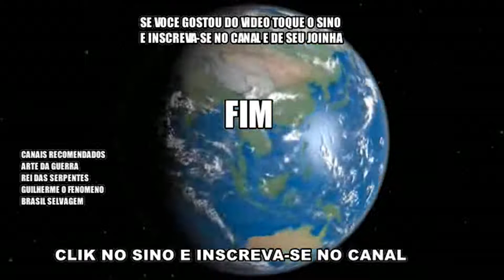COMO FAZER AMACIANTE, INCRIVEL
COMO FAZER AMACIANTE CASEIRO
Amaciante que RENDE MUITO e com ingredientes que temos em casa. Com apenas dois ingredientes e voce economiza dinheiro.
É muito simples e prático para fazer e você terá sempre roupas cheirosas gastando um valor extremamente baixo. Observe o passo a passo no vídeo e na descrição abaixo.
No passo a passo do vídeo voce acompanhará a forma de preparar.
INGREDIENTES:
3 sabonetes
500 ml de vinagre de alcool
5 litros de água bem quente (tirada no ponto alto de fervura)
1 colher pequena de corante alimentar (OPCIONAL)
OBS1: - Se desejar quantidade maior do amaciante acrescente mais um sabonete e mais dois litros de água quente.
OBS2: - O vinagre cortará o efeito do sabão na roupa e por isso dá certo.
1) Ralar bem os sabonetes e deixar por 3 horas dissolvendo somente nos 500 ml de vinagre de alcool e mexer de vez em quando e ao final bater bem manualmente ou  no liquidificador.
Batendo no liquidificador não dá erros, melhor opção.
2) Após bem dissolvidos e ficar no ponto de um geleião, acrescentar os 5 litros de água quente. OBSERVAÇÃO IMPORTANTE: caso fique pedacinhos mal dissolvidos, deixar mais tempo na mistura com o vinagre ou bater no liquidificador para que fique totalmente dissolvidos esses sabonetes.
3) Se desejar acrescente 1 colherzinha de corante alimentício da cor de sua preferência.
4) misturar bem e pronto para uso
Conforme a lei 9.610/98 é proibida a reprodução total e parcial ou divulgação comercial sem a autorização prévia e expressa do autor.
Forte abraço a todos e beijo de luz.

- APERTE O SININHO DE NOTIFICAÇÕES - DEIXE SEU JOINHA